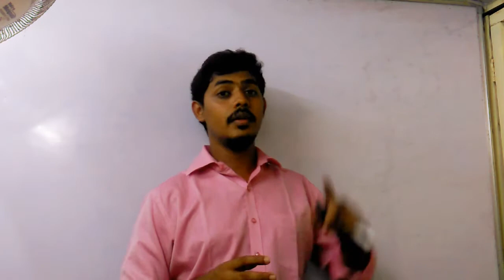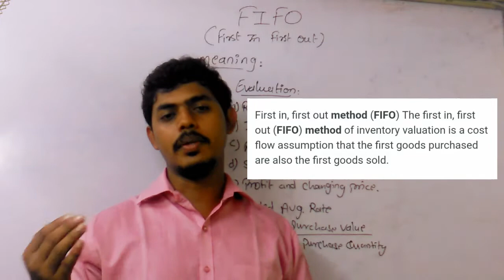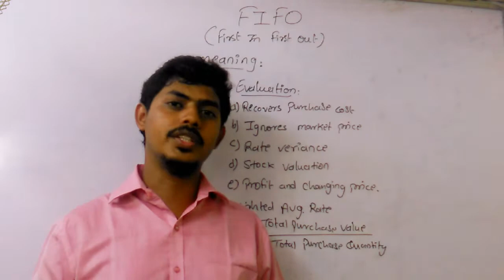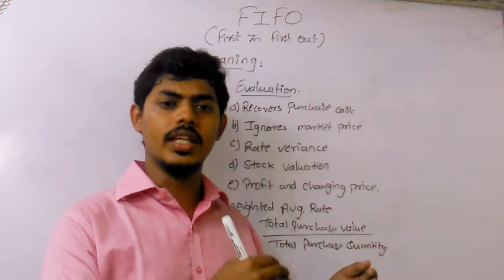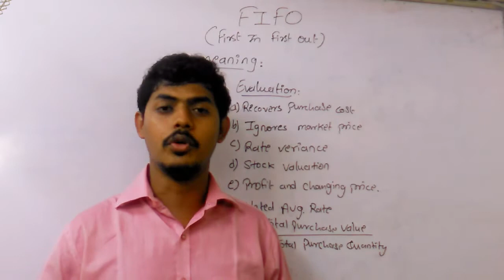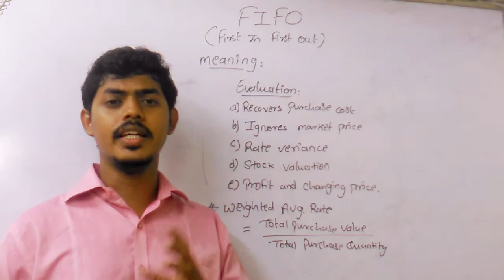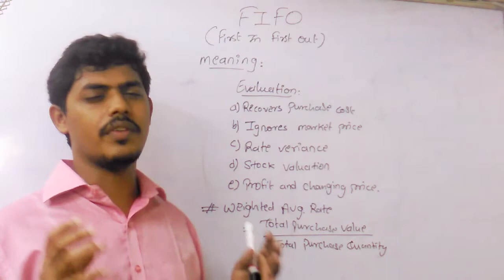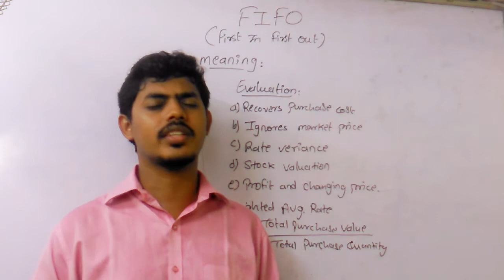FIFO & Weighted average method ll meaning & Formula ll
FIFO method :
It's basically depend upon the stock which come first & sold it first it's called FIFO method.

It recover the purchase cost with the help of latest purchase price & it doesn't reflect the current market price there will be profit & changing price. At higher profit when inflation & lower price when depression.

Weighted average method:
it's basically depend upon the average stock valuation.

It recover the purchase cost with the help of latest purchase price & it reflect the current market price there will be profit & changing price. At lower profit when inflation & higher price when depression.